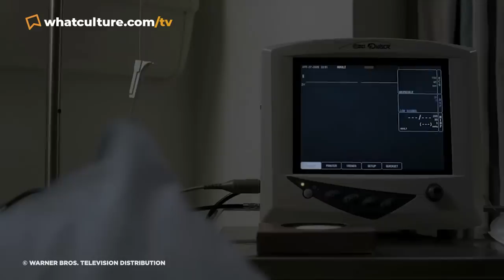10 TV Characters NOBODY Expected To Die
Not a single soul saw these shocking TV deaths coming.